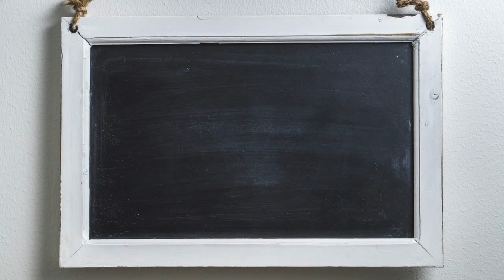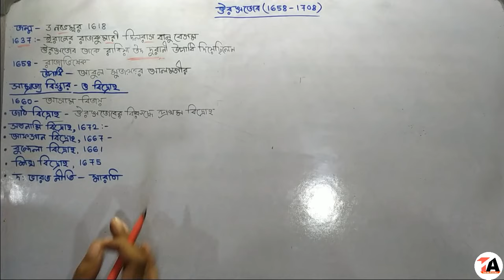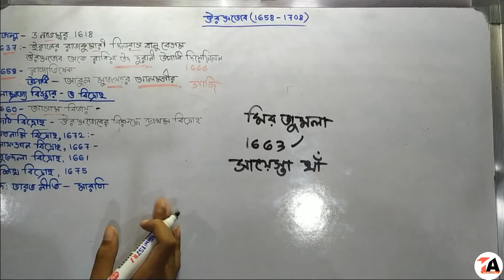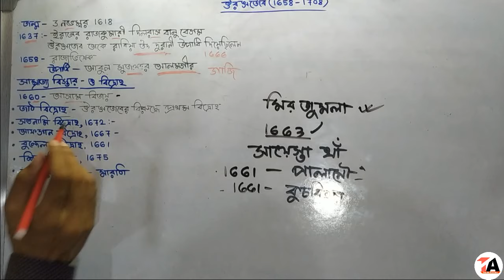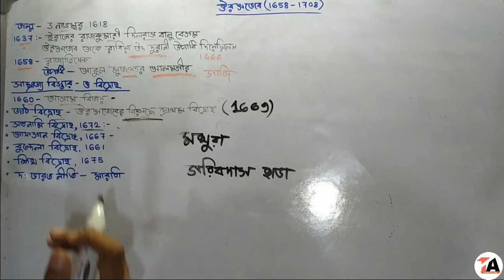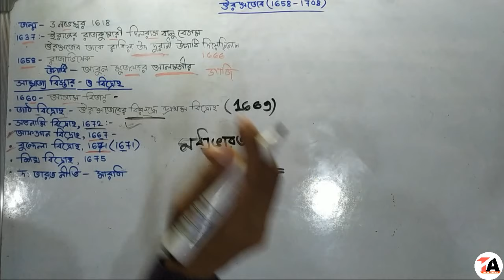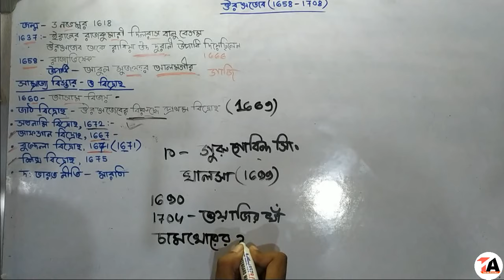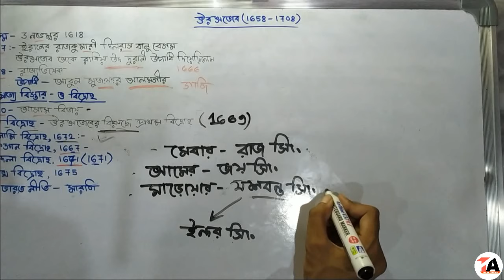মুঘল সাম্রাজ্য ঔরঙ্গজেব (প্রথম পর্ব) Aurangzeb | For class 9/10 WBCS and other exam